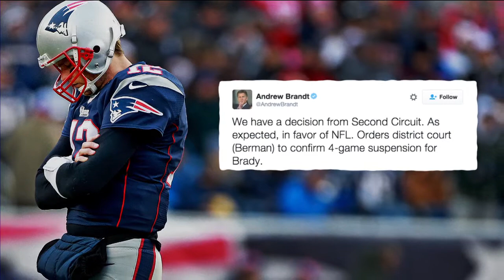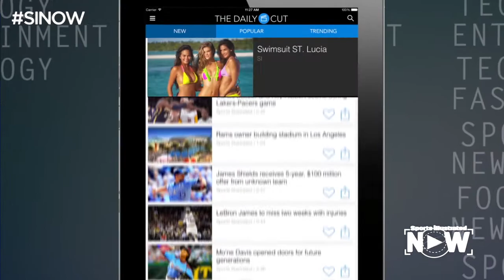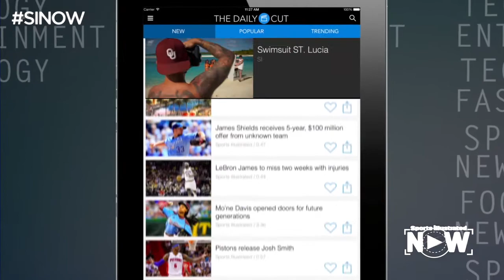NFL Draft preview & Drew Brees talks Roger Goodell (Full Episode) | SI Now | Sports Illustrated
On SI Now, host Maggie Gray welcomes New Orleans Saints quarterback Drew Brees, Sports Illustrated senior writer Chris Burke and staff writer Ben Golliver.